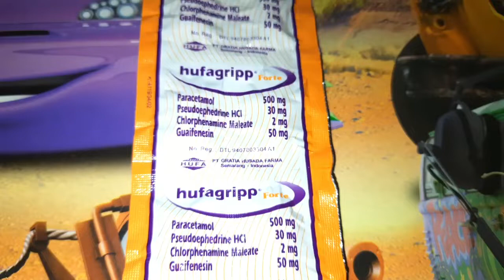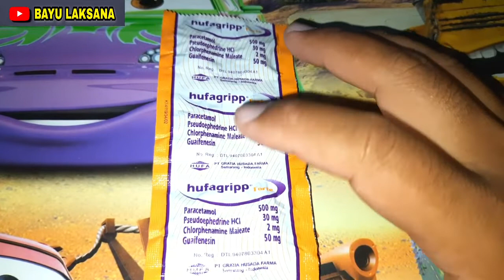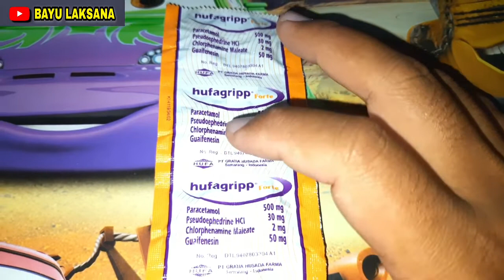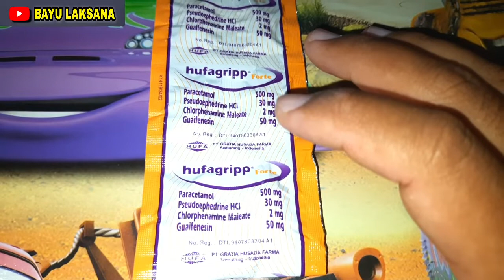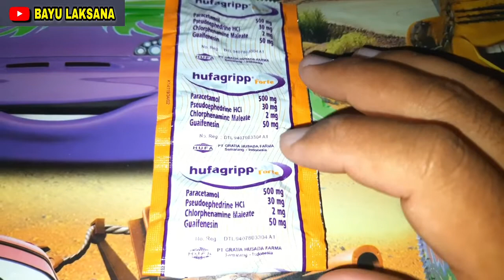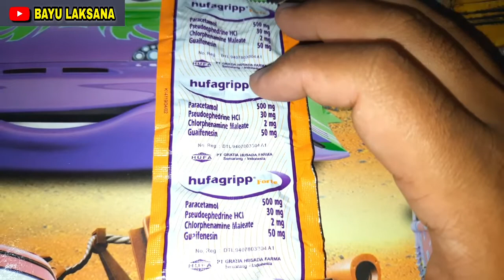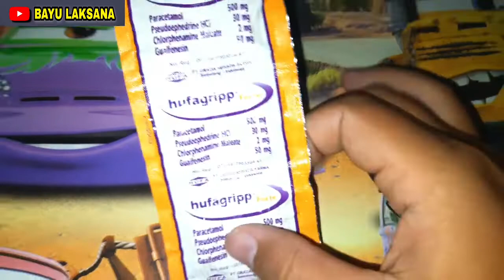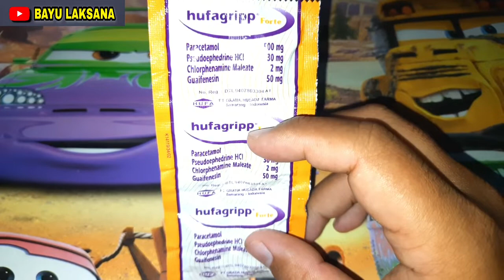🔥Obat flu Dan Batuk Ampuh Hufagrip Forte✅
Hufagrip Forte Kaplet:

Komposisi
Paracetamol 500 mg
Ephedrine HCI 5 mg
Chlorphenamine Maleate 2 mg
Glyceryl Guaiafenesin 50 mg

Aturan Pakai
Anak-anak 3x sehari ½ kaplet
Dewasa 3 x sehari 1-2 kaplet.

Indikasi
Untuk menurunkan demam dan meringankan gejala-gejala batuk, pilek yang menyertai influenza.